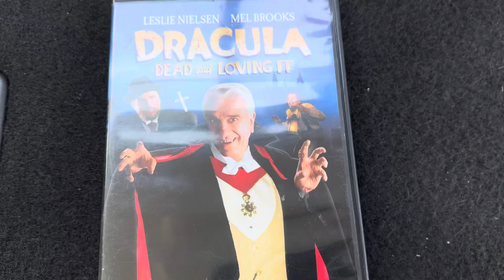Dracula Dead & Loving It DVD Review